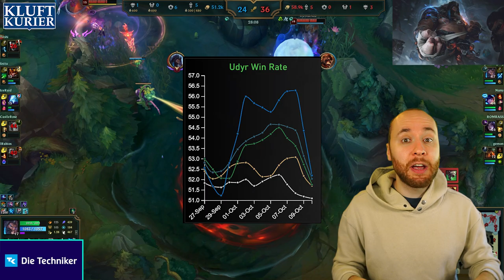+2600LP in EINEM Game! | Kluftkurier #37 | LoL News, Trends und mehr!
ACHTUNG jeglicher Educational Content wird nur noch bis einschließlich 18.10.24 auf diesem Kanal laufen. In Zukunft wird der Educational Content (Kluftkurier, Rift Report etc.) auf dem folgenden Kanal laufen Auf diesem neuen Kanal gibt es auch NUR Educational Content und keine Uniliga behind the Scenes etc.

0:00 Intro
0:05 Höhenflug der Woche
0:45 Abfalleimer der Woche
1:08 NOPE der Woche
1:33 Broken Pick der Woche
1:54 Item der Woche
2:14 Fail der Woche
3:03 Trick der Woche
3:31 Was macht eigentlich Riot?
4:09 Outro